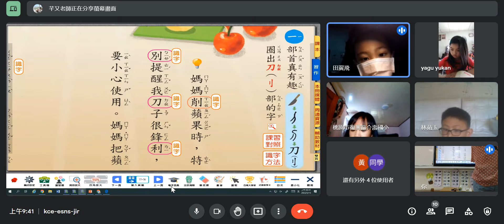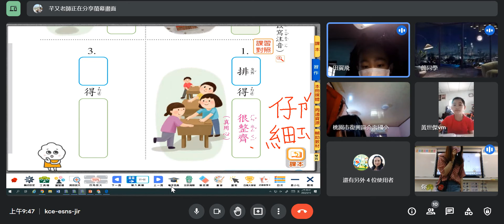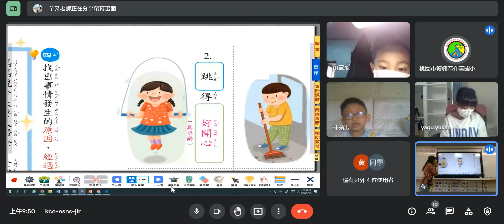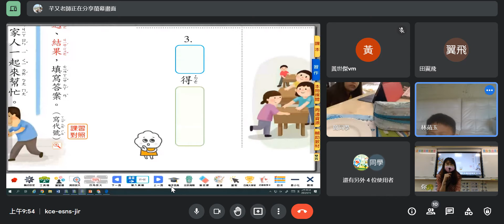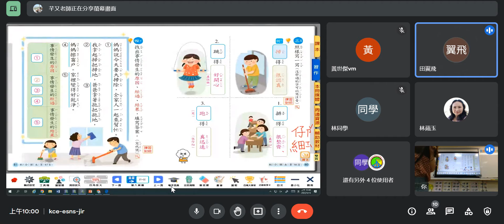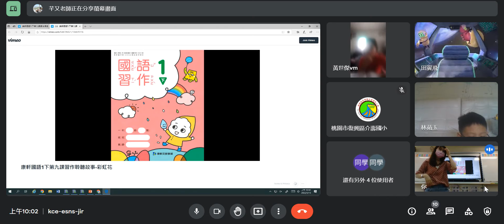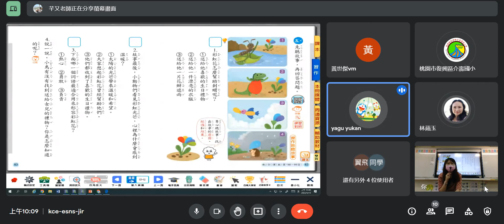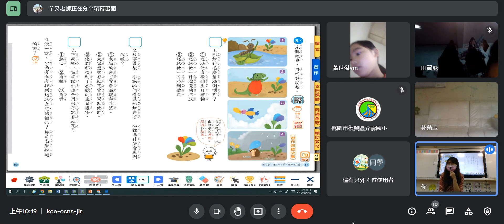0513第二節國語芊又老師